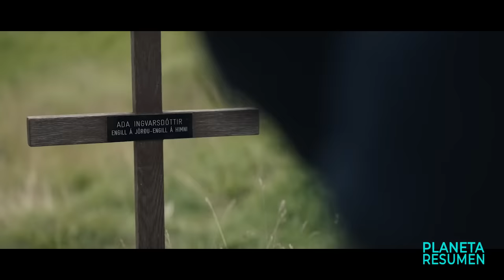GRANJEROS ADOPTAN UNA NIÑA MITAD OVEJA MITAD HUMANA, PERO LES ARRUINA LA VIDA | Resumen en 10 Minuto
Resumen de
Resumen.
María e Ingvar, una pareja sin hijos, descubren un misterioso recién nacido en su granja en Islandia. La perspectiva inesperada de la vida familiar les trae mucha alegría, antes de finalmente destruirlos.
Atormentados por la marca indeleble de la pérdida y el dolor silencioso, María, de ojos tristes, y su taciturno marido, Ingvar, buscan consuelo en el agotador trabajo y el exigente horario de su granja de ovejas en los remotos, duros y azotados por el viento paisajes de la montañosa Islandia. Entonces, con su relación pendiendo de un hilo, ocurre algo inexplicable y, de repente, la felicidad vuelve a bendecir el sombrío hogar de la pareja.